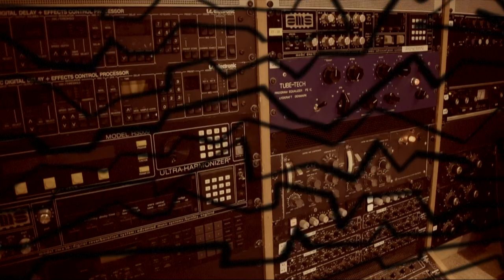'Changing Times' Kevin Figes Quartet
New promo video for 'Changing Times', the new album by the Kevin Figes Quartet, released on Pig Records on 12 June 2020